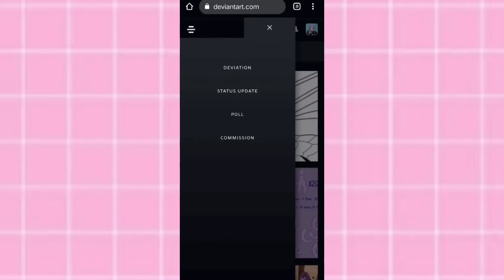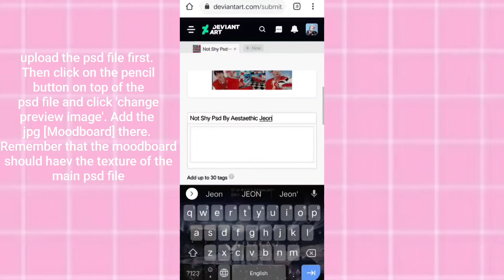tutorial: how to post psd in deviantart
hi! this is a tutorial of how to post psd in deviantart! pls follow the steps thoroughly and in any case if you've been tackling a doubt pls comment below :D
also turn on your subtitles and watch it for better help!

timestamps:
0:00 - intro
0:33 - starting
1:54 - outro